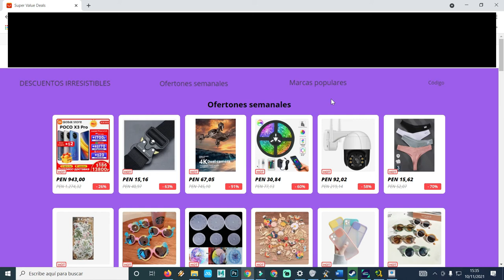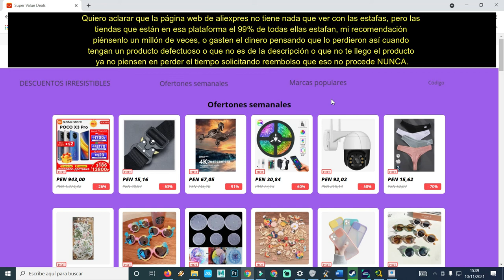EVENTO 11.11 ALIEXPRESS Y LOS ESTAFADORES TE ESTAN ESPERANDO TEN CUIDADO NO REGALES TU DINERO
también pueden donar a este enlace